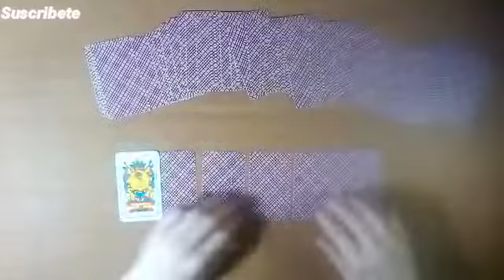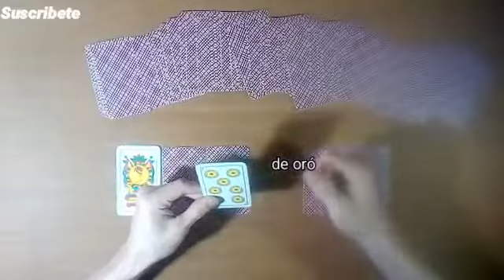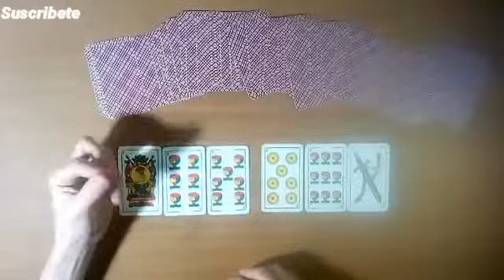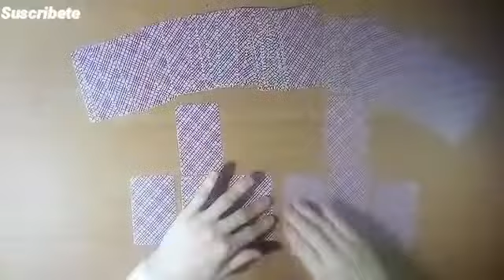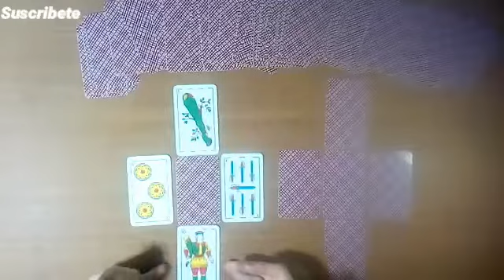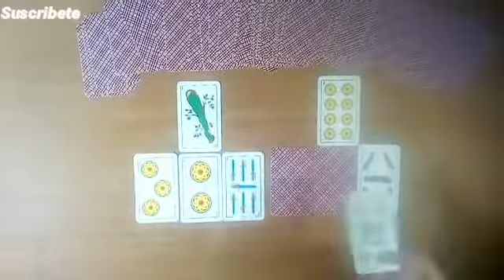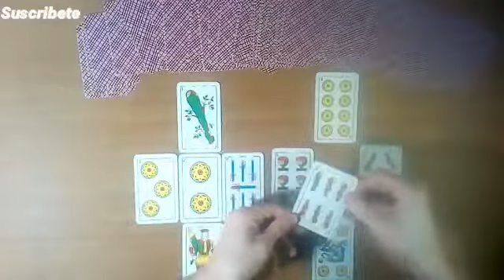PREDICCIÓN DEFENSA Y JUSTICIA vs SACACHISPAS por La Copa Argentina2022🇦🇷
En este vídeo las cartas Españolas, predicen el encuentro del Miércoles 30 de Marzo del 2022, Entré Defensa y justicia vs Sacachispas, partido por la copa argentina 2022. Te invitó a mirar el vídeo y enterarte que nos dicen las cartas.

muchas gracias:👋